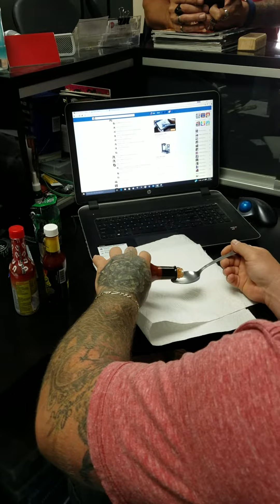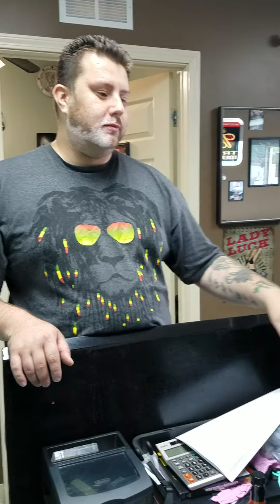Drinking 3 different types of hot sauce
3 spoonfuls of hot sauce